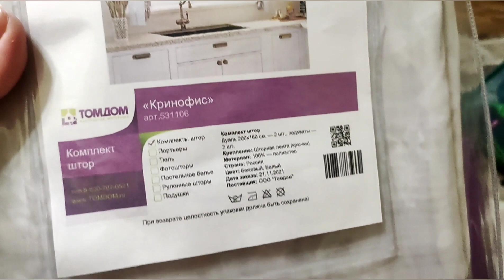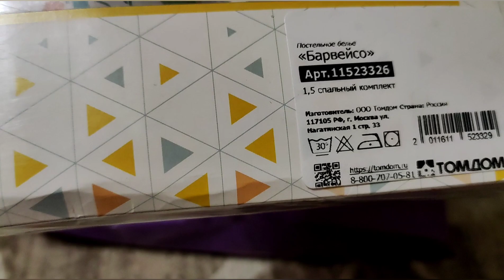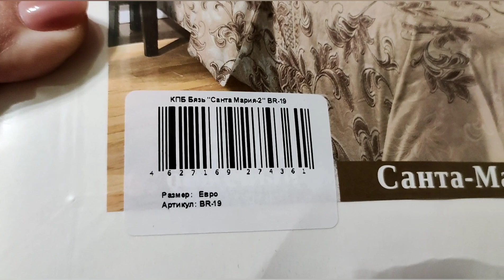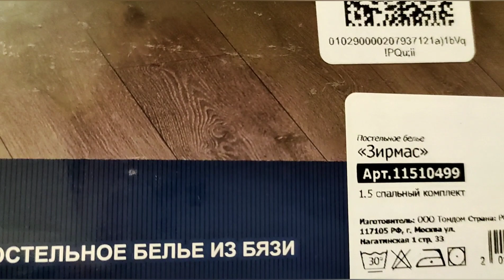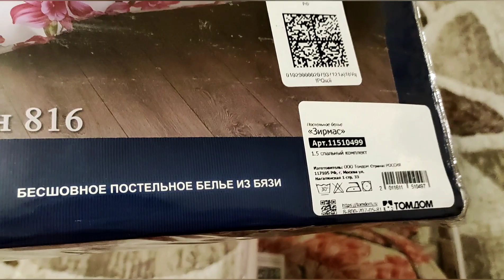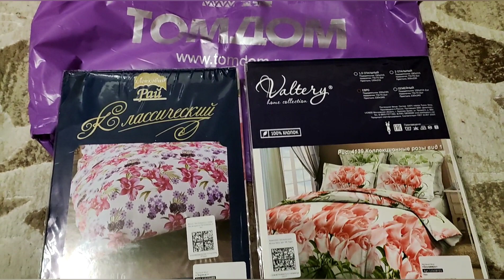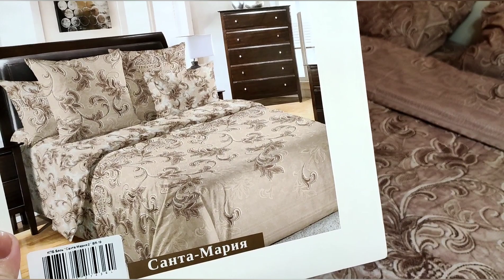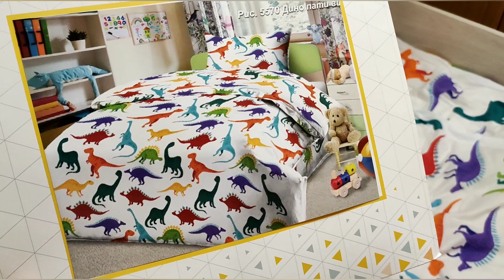😲ДЕВОЧКИ!😲Я НАШЛА ДЛЯ НАС ПРИЯТНОСТИ!🤗Здесь сказка на яву!😍Идеи для подарков!👍Обзор магазина ТОМДОМ